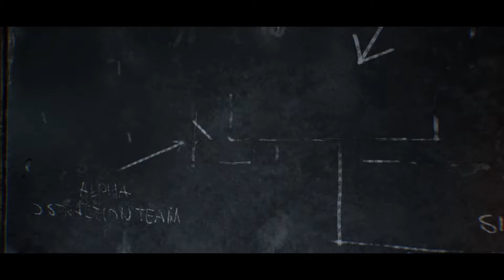Terminator Resistance | Walkthrough EXTREME Difficulty Part 6 | Warehouse District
Please leave your comments and feedback they are always appreciated! and will always get back to them if need be :D - I aim to have a good relationship with the viewers this just isn't my channel this is our channel so if you would could give some helpful criticism that would be awesomeness! NOTE: i am more of a player rather then a commentator but i try my best with talking ~Thanks guys!!